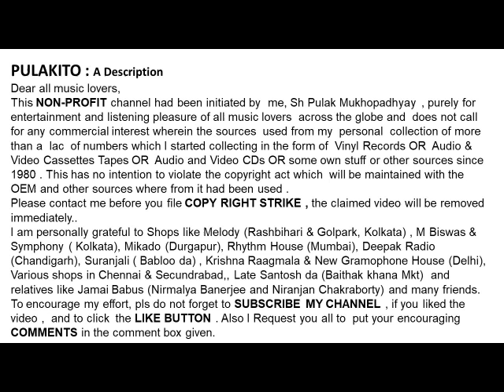गीता दत्त और सुधा मल्होत्रा-अपनी तो हर आह एक तूफान है-Geeta Dutt & Sudha Malhotra-Apni Toh Har Aah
अपनी तो हर आह एक तूफान है
गीता दत्त और सुधा मल्होत्रा
Geeta Dutt & Sudha Malhotra
Apni Toh Har Aah Ek Toophan Hai
Film : Kala Bazar (1960)
Lyrics : Shailendra

Help Please.